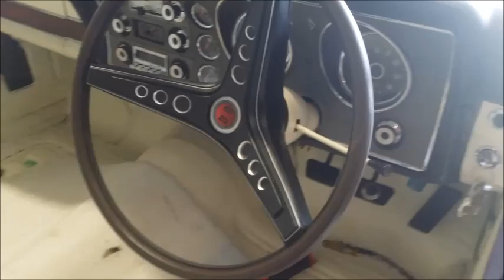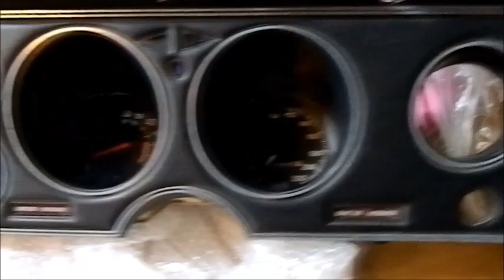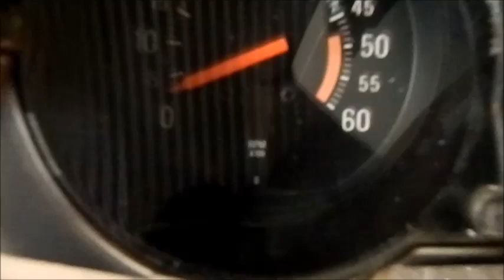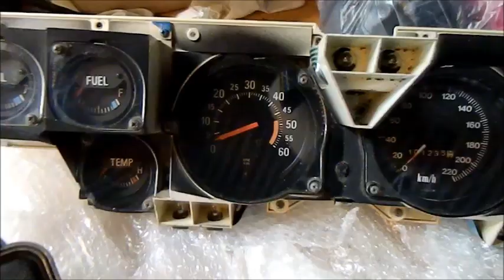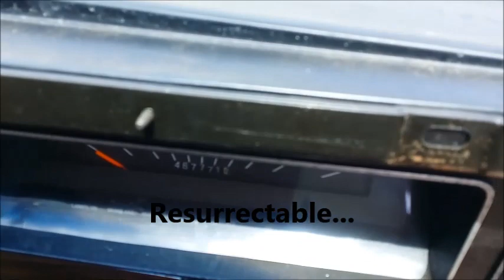Ford XC Fairmont 351 Restoration Part 7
Still working on the car and repairing areas either affected by very minor rust or bad work  from a previous owner. This chapter is all about parts; wiring, seats, a dash and a donor car. Where I knew from the very beginning what the final XW specifications would be, I am winging this one, so parts availability will determine the final product to a degree. Hope you enjoy.